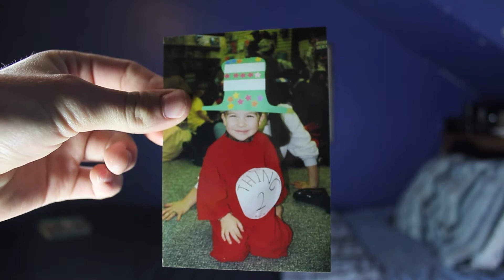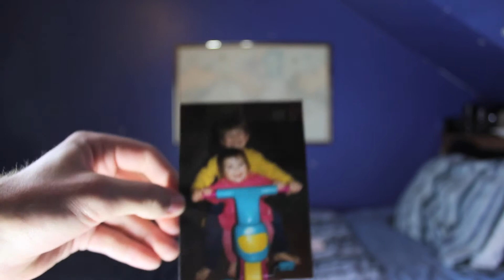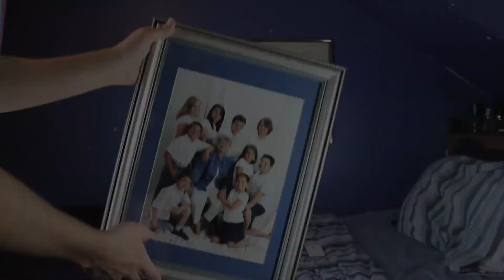ThrowbackThursday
These videos have been giving me routine, that's good.  Let's take a look at old pictures of me.